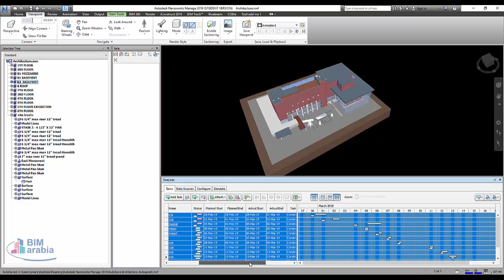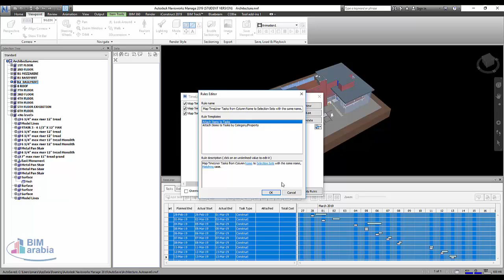Attaching Items to the Simulation Tasks Automatically Attach Items to the TimeLiner Tasks Using Ru